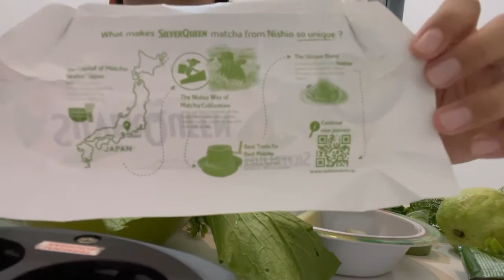Mukbang serba hijau|mukbang part1